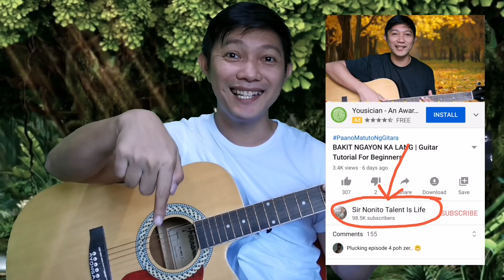DI NA 'KO AASA PA | Guitar Tutorial For Beginners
And for GUITAR TUTORIAL ONLINE:
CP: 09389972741